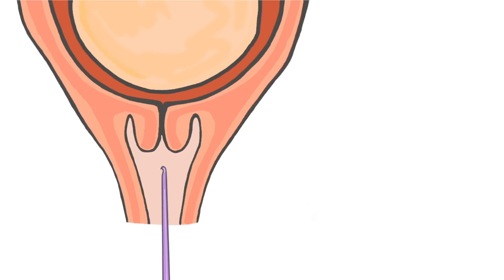Unsuccessful Induction of labour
In some rare cases we are unable to get a woman into labour.

This video describes what the options are.